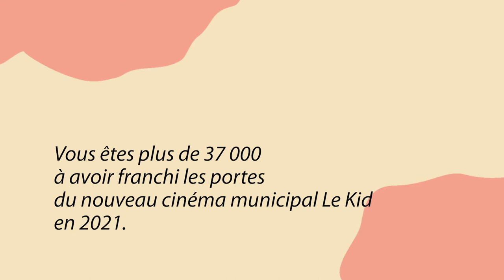Vœux 2022 - Nadine Grelet-Certenais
Nadine Grelet-Certenais, maire de La Flèche et présidente de la Communauté de communes du Pays fléchois, les conseillers municipaux et le personnel municipal, les conseillers communautaires et le personnel communautaire vous présentent leurs meilleurs vœux pour 2022.